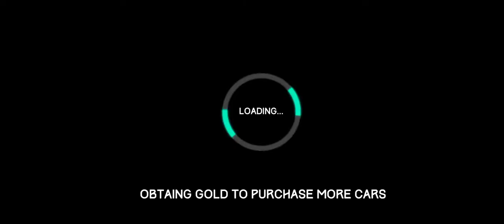गरे गाड़ी वाला खेल हिंदी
2020 का सबसे अच्छा कार ड्राइविंग सिम्युलेटर। अब इसे मुफ्त में डाउनलोड करें!

 चरम कार ड्राइविंग सिम्युलेटर के रचनाकारों से, उन्नत कार ड्राइविंग सिम्युलेटर बहाव यहाँ है!

 कार ड्राइविंग सिम्युलेटर 2021 का सबसे चरम मुफ्त कार रेसिंग सिम्युलेटर है। अवैध गति से सबसे उग्र रेसिंग और स्पोर्ट्स कारों को चलाएं, लगभग एक मोबाइल गेम पर देखे जाने वाले लगभग अंतहीन सबसे चौड़े खुले शहर में बहाव करें और यातायात की दौड़ लगाएं।

 हमने इसके यथार्थवादी रेसिंग फिजिक्स इंजन को अपग्रेड किया है, इसलिए अधिकतम सस्पेंशन, स्टंट, बहाव और वास्तविक निलंबन और रेसिंग ब्रेक महसूस करते हैं।  चरम बर्नआउट करें और अपने पहियों को शहर डामर में पिघलाएं।

 कार ड्राइविंग सिम्युलेटर गेम की विशेषताएं:
 - भौतिकी ने वास्तविक कार को नुकसान पहुंचाया।  ट्रैफ़िक वाहनों में अपनी चरम कार दुर्घटनाग्रस्त न करें या आपको कार पेंट कार्यशाला में नकद खर्च करना होगा!
 - असली किमी / घंटा या प्रति घंटे की गति मीटर के साथ एक आंतरिक कॉकपिट दृश्य से चरम ड्राइव!
 - नई उन्नयन प्रणाली: अपने वाहन को अपग्रेड करें जब तक कि यह किसी भी पहाड़ी पर चढ़ न सके!-